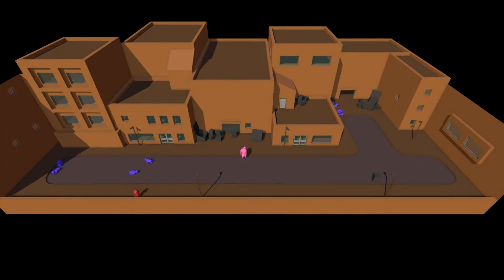VeePlay: Gang Beasts w/ AmpVee and Hanta Ep.6 "Carrying the Team"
Well to finish of the session the dynamic duo challenges the dangerous city with every last inch of our dying breathes.